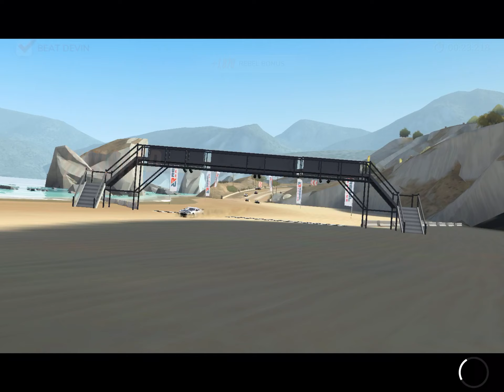Rebel Racing - Chevrolet Camaro